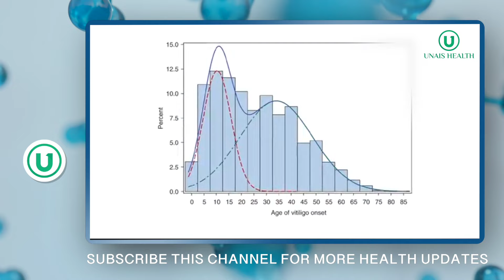വെള്ളപ്പാണ്ട് മാറാൻ ഈ ഒരു ഭക്ഷണം കഴിച്ചാൽ മതി